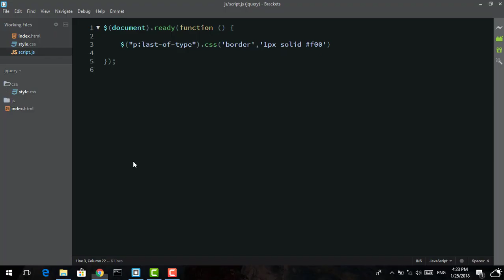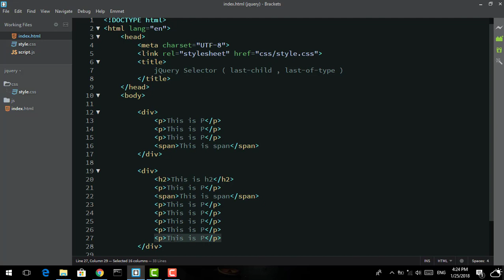65 - ( jQuery Tutorial ) Selectors : last-child , last-of-type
شرح الـ selectors التالية :
last-child
last-of-type